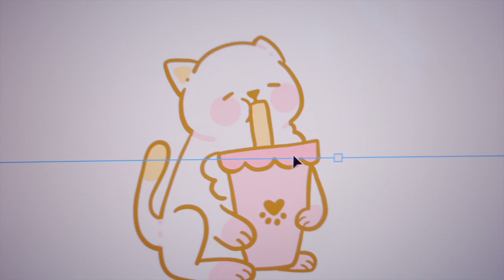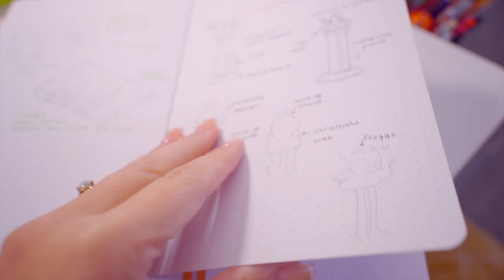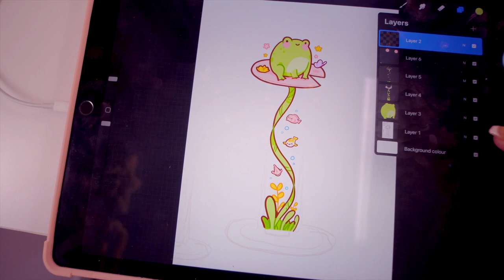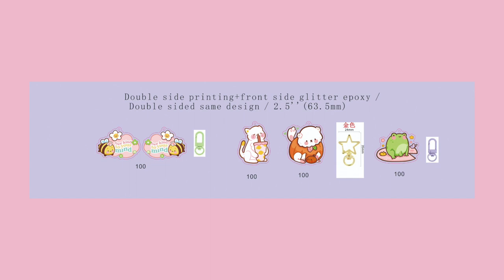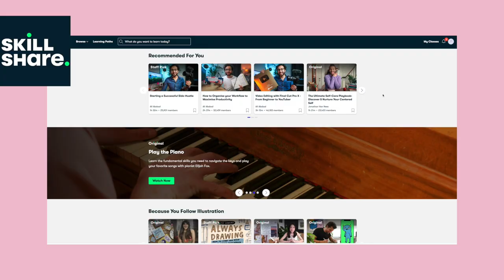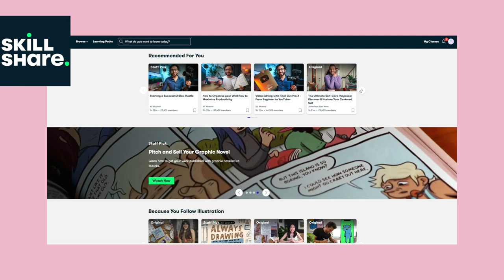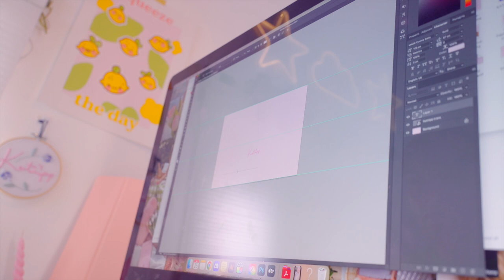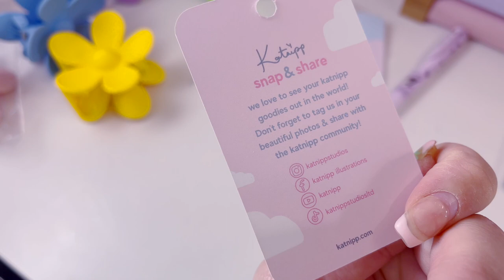STUDIO VLOG 📦 How I send Enamel Pin designs to my manufacturers & My First Retail Item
In todays small business studio vlog, we get a exciting parcel with my FIRST retail item for Katnipp, we also send some new enamel pin, keyring AND brand new washi stands to my manufacturer, and I show you how I send my designs in on photoshop!

Love,
Catherine

✩  babybluu ✩
🌧 ETSY STORE

🍄Editor: FCPX